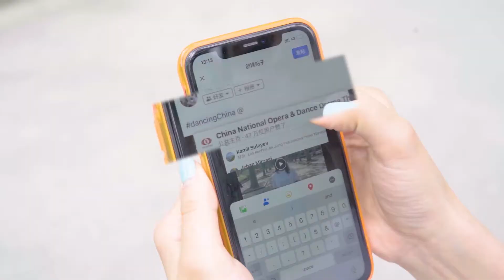Dancing China • Dance Brings Us Together - Your chance to win free tickets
Unleash your passion for dancing and unlock your curiosity for traditional Chinese dance! Join the "DancingChina • Dance Brings Us Together" campaign for a chance to win amazing gifts!

From May 7 to 16, let your creativity flow, stretch your bodies and dance to classical Chinese rhythm. 20 live performance tickets from China National Opera & Dance Drama Theater (valid internationally until 2023) and 60 signed autographs from CNODDT artists are waiting for 70 winners!

How to participate:
1. Follow @China National Opera & Dance Drama Theater for details on participation and dance tips.
2. Create a dance video following the demo videos of traditional Chinese dance from CNODDT dancers. Follow their dances in the videos, or share your freestyle creations with us based on the demo. Beginner- and advanced-level dances are available for you to choose. Videos should be longer than 15 seconds.
3. Upload to your own socials, tagging @cnoddt on Facebook/Instagram/YouTube. Hashtag DanceTogether. You may also message/DM CNODDT as well, all is welcome!

Please visit the Facebook/Instagram/YouTube pages of CNODDT for more details. CNODDT reserves all rights to the final interpretation of the campaign.